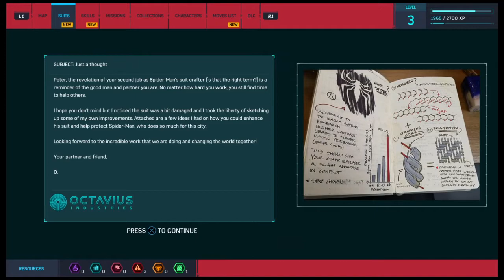Spiderman Gameplay Walkthough Part 3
Following Wilson Fisk's capture by Spider-Man, a masked gang known as the Inner Demons begin seizing Fisk's illicit assets. Mary Jane and Spider-Man learn that the Demons are seeking something called Devil's Breath. With the aid of Officer Jefferson Davis, Spider-Man thwarts a Demon attack. Davis is lauded for his heroism at a re-election event for Mayor Norman Osborn. The Demons attack the event, killing Davis and many other attendees. Peter witnesses Martin Li transforming into their leader, Mister Negative, but is knocked unconscious before he can intervene. Following the attack, Osborn hires Silver Sablinova and Sable International to supplant the police. Peter befriends Davis' son Miles and persuades him to volunteer at F.E.A.S.T.
Peter and Otto Octavius continue their research into advanced prosthetic limbs, but Osborn withdraws their funding in an attempt to force Octavius to work for his mega-corporation Oscorp. While searching for Li, Spider-Man discovers that Devil's Breath is a lethal, virulent bioweapon inadvertently created by Oscorp while developing a cure for genetic diseases. Li locates and steals the only sample of Devil's Breath and threatens to release it unless Osborn surrenders to him. Li is foiled by Mary Jane and Spider-Man and subsequently incarcerated at a nearby maximum-security prison called the Raft, while the Devil's Breath is secured.
Meanwhile, Octavius obsesses over creating enhanced limbs that exceed the limitations of the human body, creating four mechanical tentacles operated from his back and mentally controlled via a neural interface. He reveals to Peter that he is suffering from a neuromuscular disease that will inevitably immobilize him, and that enhanced limbs will allow him to continue his work when his body fails. Peter warns Octavius that the interface could impact his mind and personality. Octavius continues its use in secret, overcome with anger at Osborn. While investigating a breakout at the Raft, Spider-Man learns that some of his greatest enemies—Li, Electro, Vulture, Rhino, and Scorpion—have escaped. They subdue Spider-Man and present him to Octavius, now "Doctor Octopus," who warns the beaten Spider-Man not to interfere before retaking the Devil's Breath and releasing it in Times Square, causing a mass outbreak that infects numerous people, including Aunt May. New York descends into chaos while Octavius' team attacks the city. Osborn declares martial law and blames Spider-Man for the incident, branding him a fugitive.
Spider-Man gradually takes back the city, defeating Electro, Vulture, Rhino, and Scorpion. Mary Jane infiltrates Osborn's penthouse and learns that Devil's Breath was developed to cure Osborn's terminally ill son Harry. As a child, Li was a test subject for the cure, gaining his abilities in an explosion of energy that also killed his parents and caused his hatred for Osborn. She also learns that an antidote for Devil's Breath exists, and that Li has stolen it. Spider-Man tracks down and defeats Li, but Octavius arrives, brutalizes Spider-Man, and escapes with the antidote and Osborn. While Spider-Man recovers, Miles is bitten by an Oscorp genetically modified spider that Mary Jane unknowingly carried from Osborn's penthouse
Wounded, Peter builds himself an armored suit and confronts Octavius atop Oscorp Tower, rescuing Osborn. Octavius reveals that he knows Peter's secret identity and a battle ensues. Spider-Man retrieves the antidote and defeats Octavius, leaving him to be arrested. Peter is forced to choose between using the limited cure to save May from her imminent death or synthesize a vaccine for the infected masses; he chooses to save everyone. Before she dies, May reveals that she knows he is Spider-Man, and that she is proud of him.
Three months later, New York has returned to normal and Peter and Mary Jane rekindle their relationship. Miles reveals to Peter that he has gained spider-like powers, prompting Peter to reveal his own. Osborn enters a secret laboratory where Harry is kept in stasis with a black, web-like substance. As Osborn places his hand on the tank, the substance reacts and copies him